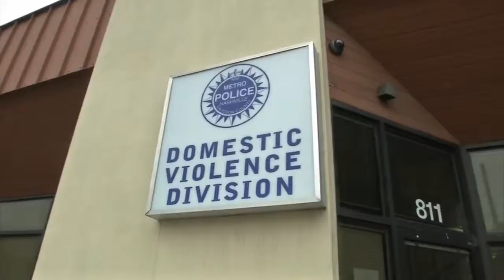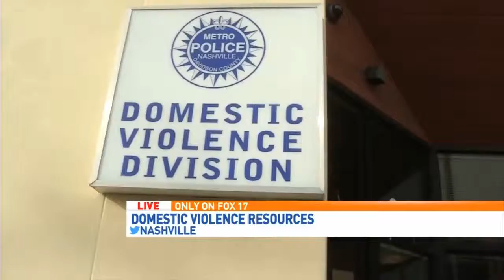DOMESTIC VIOLENCE PKG 2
Of all Homicides, Homicide from a Domestic Violence Case is the most preventable when the system does everything they can.